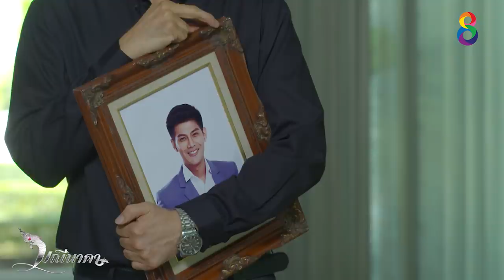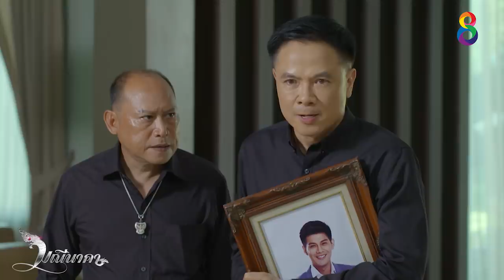มณีนาคา EP.35 [2/4] | 03-09-62 | ช่อง8